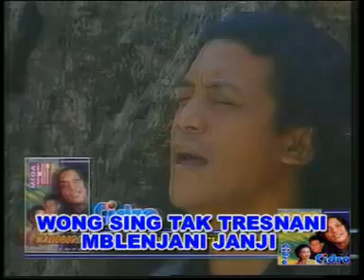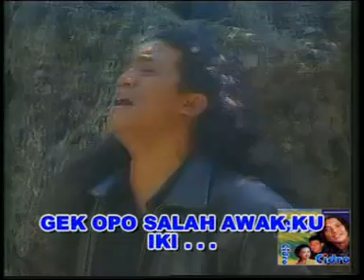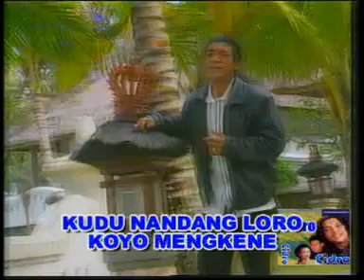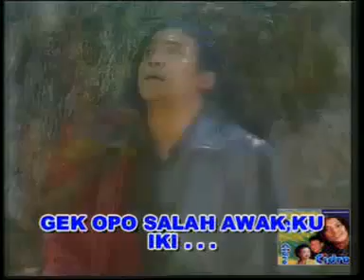CIDRO by DIDI KEMPOT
WIS SAKMESTINE ATI IKI NELONGSO , WONG SING TAK TRESNANI BLENJANI JANJI ..